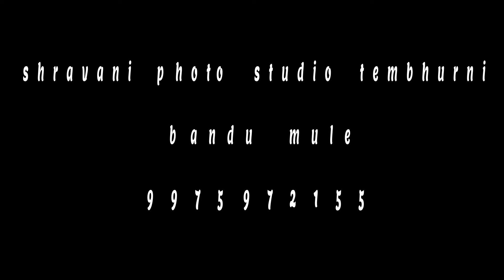Pre wedding shoot